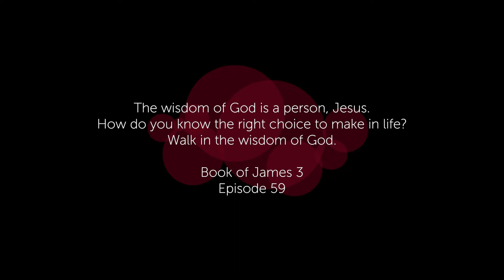The Gold Nuggets of the Book of James- Series 1 Episode 65- God's Remnant Assembly Global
Aren't signed up for our text alerts?